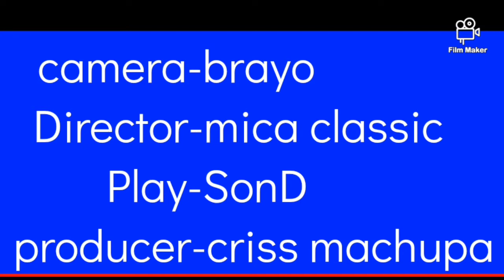Waluhya na Ugali